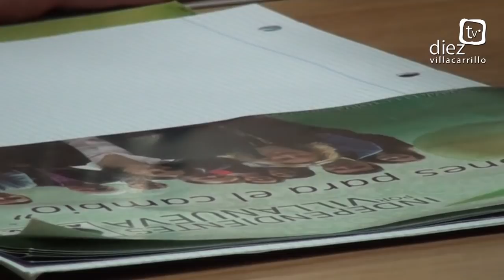Entrevista para presentar la candidatura de Independientes por Villanueva del Arzobispo.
Intervienen Maribel Rescalvo, como cabeza de lista, además de Tomás Martínez y Diego Delgado, segundo y tercer respectivamente.